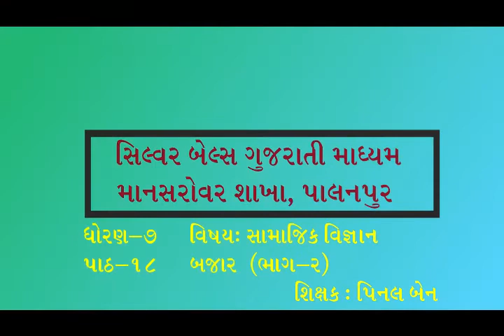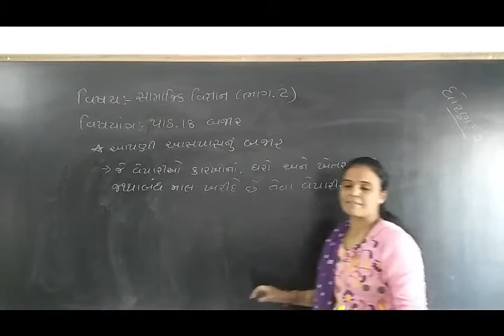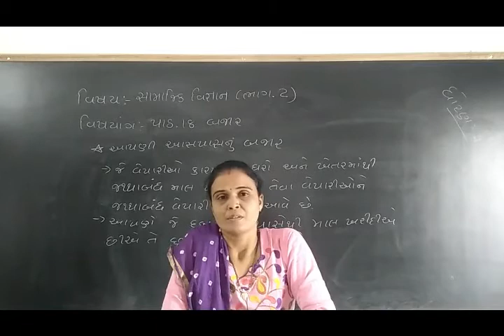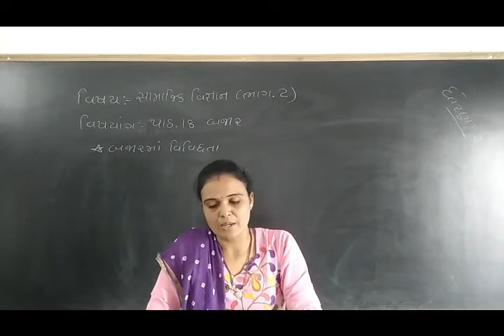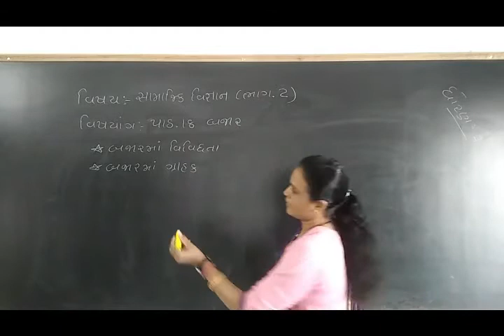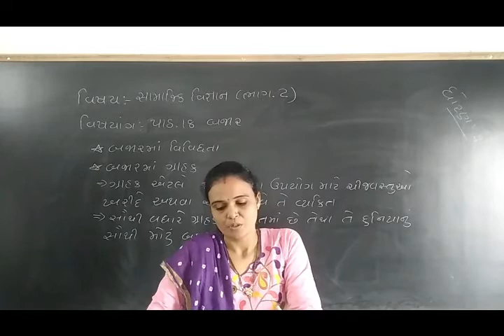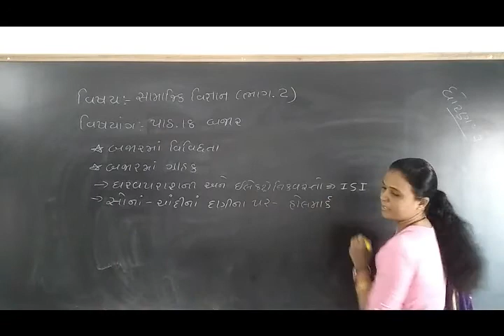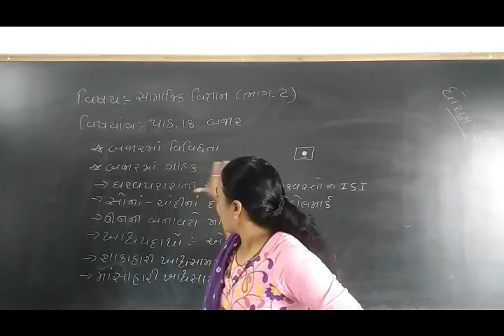ધોરણ-7 વિષય-સામાજિક વિજ્ઞાન [ પાઠ:18 બજાર (ભાગ-2) ]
[ પાઠ:18 બજાર (ભાગ-2) ]